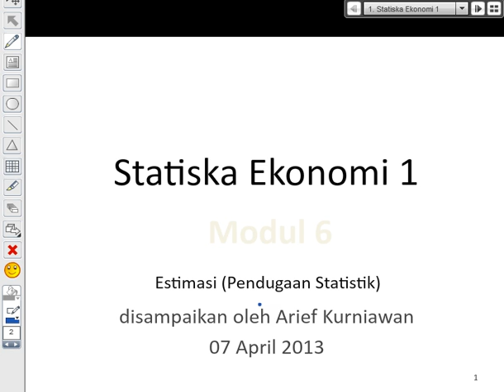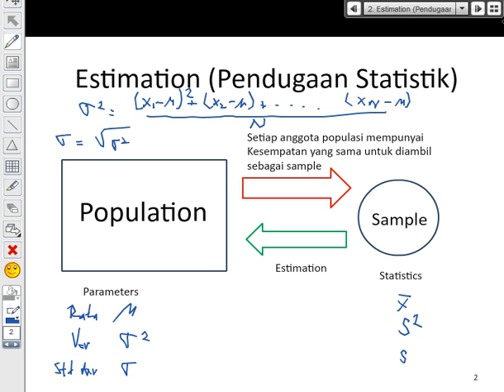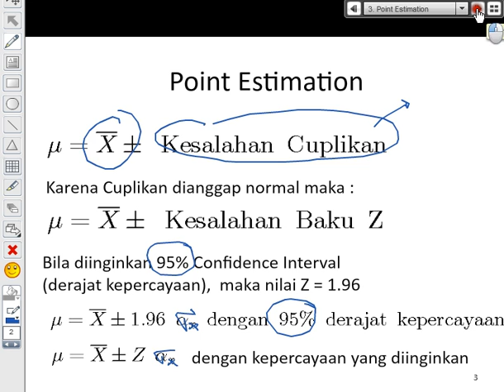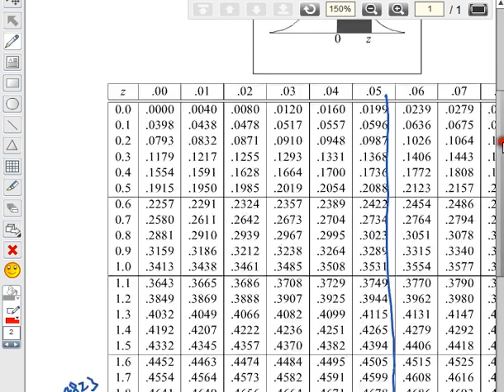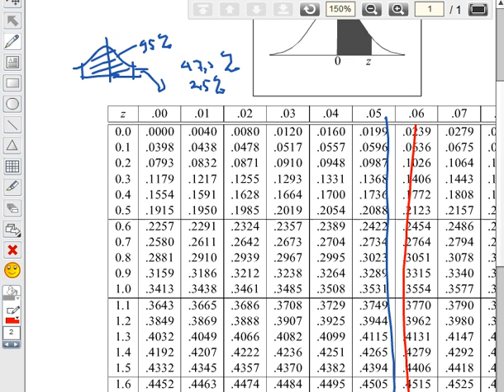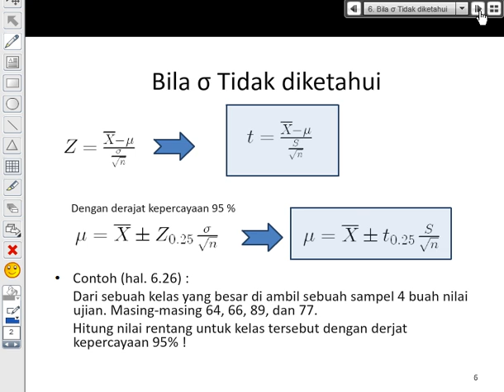Statistika Ekonomi 2013 1 pertemuan6 part2